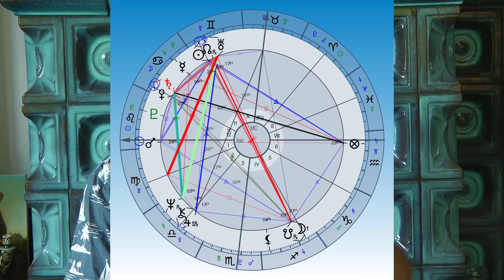Házak és az életsors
A házak  és a kiértékelés folyamatát kívánom bemutatni ezzel a videóval példán keresztül.
Készítette: Kalo Jenő tv.